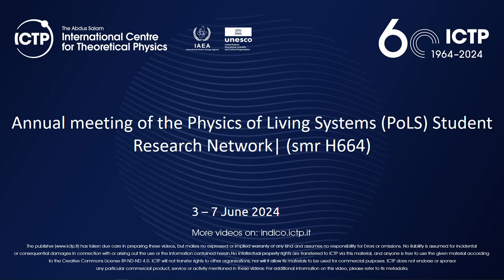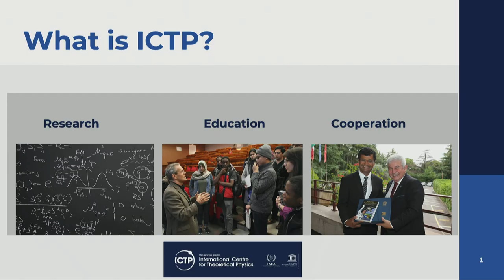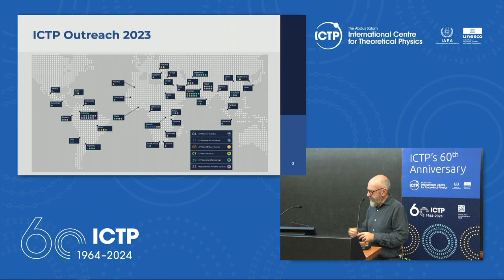Introductory remarks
Annual meeting of the Physics of Living Systems (PoLS) Student Research Network| (smr H664)